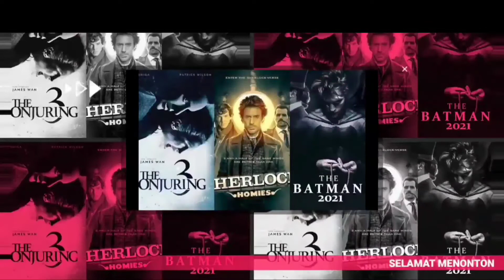MENJADI PRESIDEN DALAM 1 HARI❗ALUR CERITA FILM NAYAK PART 1